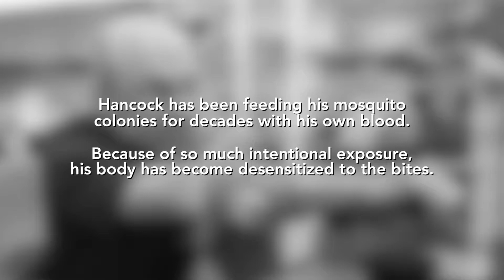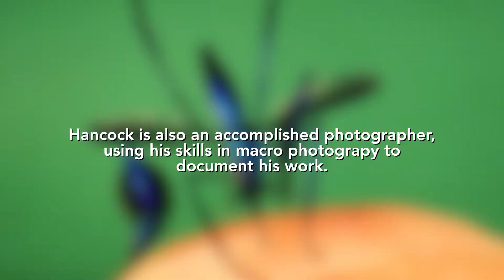The Roadrunner Rundown: dropping in on the 'Mosquito Man'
President Davidson visits the biology laboratory of Professor Bob Hancock, who's been studying bloodsucking arthropods for more than 35 years. Hancock talks about what motivates him as a scientist and provides some insight into what may be a banner season in Colorado for mosquitoes.